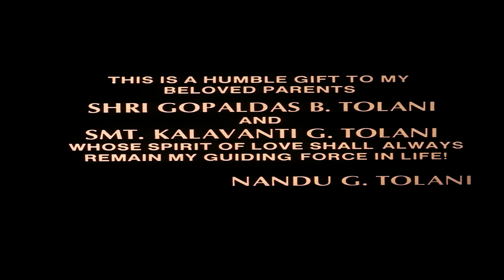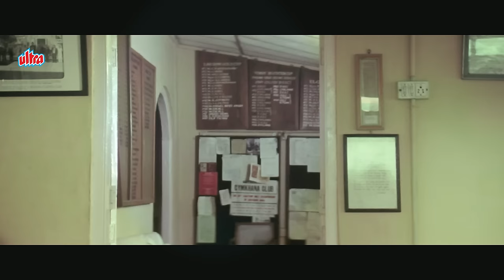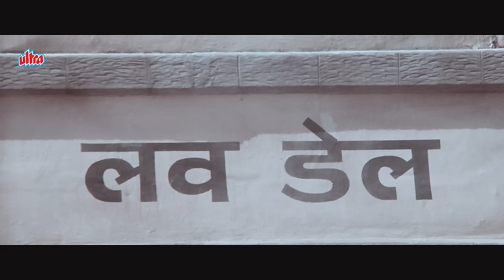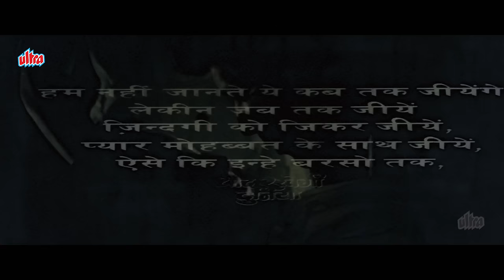आदित्य पंचोली - Yaad Rakhegi Duniya Full Movie 4K | Aditya Pancholi, Rukhsar Rehman | 90s Hit Movie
Starring : Aditya Pancholi, Rukhsar Rehman, Tinnu Anand, Vikram Gokhale, Anjana Mumtaz
Producer: Nandu G. Tolani